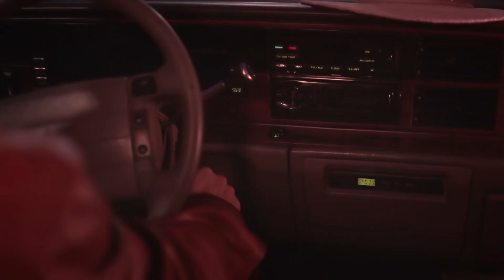Yuliya Róznen - Розкажи (Glazkov Remix)